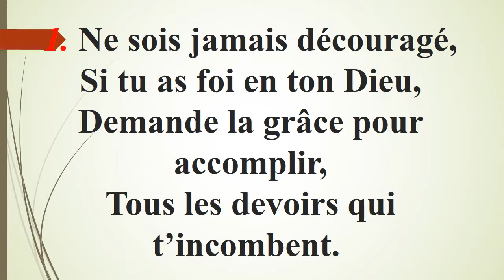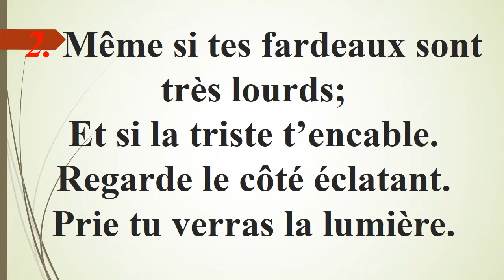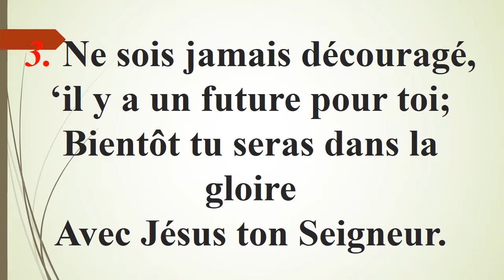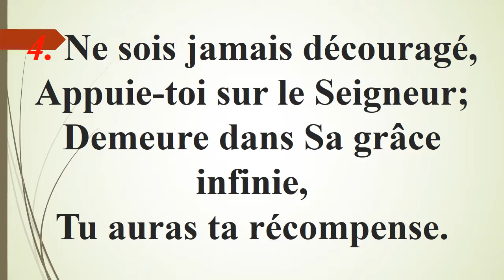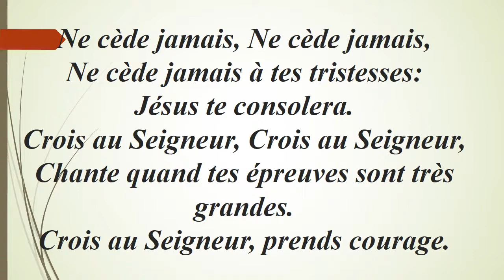GHS (CHE) 5 Ne cède Jamais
NEVER DOWNLOAD ANY OF THESE VIDEOS AND RELOAD IT ON YOUYUBE.  ONLY REDIRECT PEOPLE TO THIS CHANNEL PLEASE.